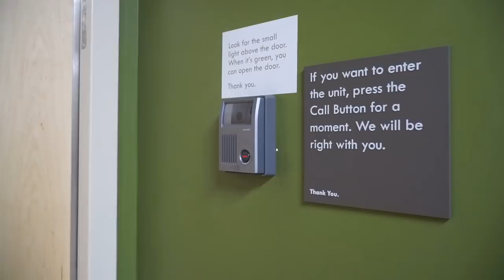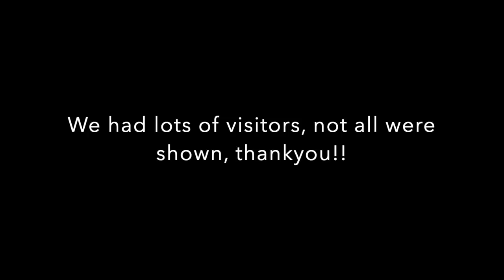SPECIAL LABOR/DELIVERY VLOG! OUR 5 DAY HOSPITAL LABOR, DELIVERY, & POST BIRTH EXPERIENCE!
Well, HERE HE IS! All 5lbs and 3oz's. What a wonderful gift from God! Simeon did come early as many following along will probably note! Come with us and see our hospital experience in This video!

100ft Heated Water Hose
90 Degree elbow for fresh water connection